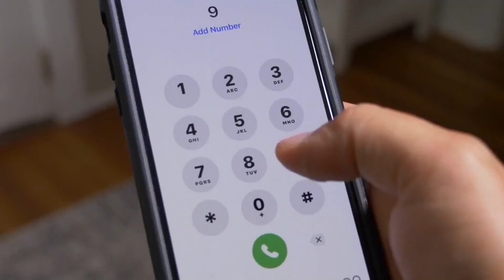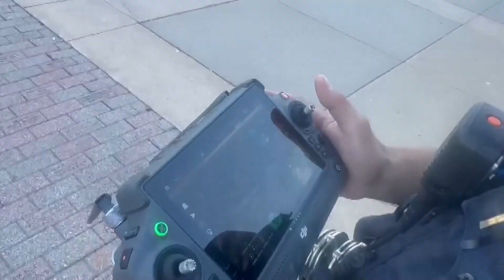Drone thermal technology helps Sugar Land police quickly find missing man with dementia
High-tech help from the sky saved a missing man with dementia in Sugar Land. Police used thermal imaging technology on drones to quickly locate and reunite the man with his family.